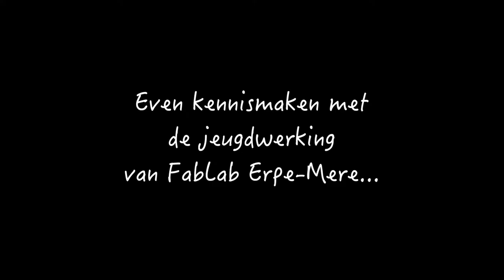Fablab Erpe-Mere jeugdwerking